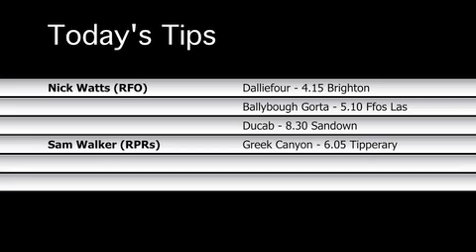Tipping Today - Thursday's best bets